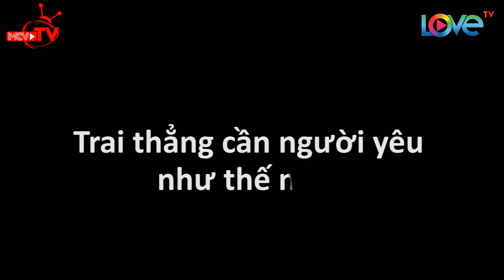BMHH HAY NHẤT | Trai thẳng cần người yêu như thế nào (Phần 3) | Hiền - nấu ăn - số đo ba vòng😙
🎬 Nội dung: Trai thẳng suy nghĩ gì và mong muốn có bạn gái như thế nào? Trai thẳng, độc thân, đẹp trai vẫn còn tồn tại. Họ ở đâu :3

💡 Cú pháp tìm nhanh: BMHH hay nhất, BMHH hay nhat, BMHH hay nhat phan 3, BMHH hay nhat 3, trai thang can nguoi yeu nhu the nao phan 3, trai thang can nguoi yeu nhu the nao 3, trai thang can nguoi yeu nhu the nao #3